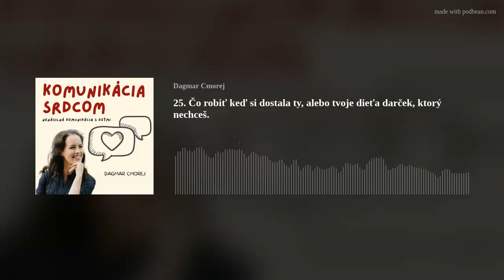25. Čo robiť keď si dostala ty, alebo tvoje dieťa darček, ktorý nechceš.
Dostala si na Vianoce ty alebo tvoje dieťa darček, ktorý nechceš? A je úplne jedno z akých dôvodov, alebo od koho si tento darček dostala. Máš sa darčeka jednoducho v tichosti zbaviť a dúfať, že sa to budúci rok nezopakuje, alebo to máš tejto osobe radšej povedať? A keď áno, tak ako?V tejto časti doštaneš na všetky tieto otázky dostaneš odpoveď.

Časti podcastu spomenuté v tejto časti:
6. 5 slov, ktoré negatívne ovplyvňujú našu komunikáciu s deťmi
10. Ako empaticky počúvať a rozvíjať empatiu u nás a u našich detí
11. Sebaempatia - prvá pomoc v krízových situáciách
15. To nie je fér! Čo robiť, keď má tvoje dieťa dojem, že ťahá za kratší koniec